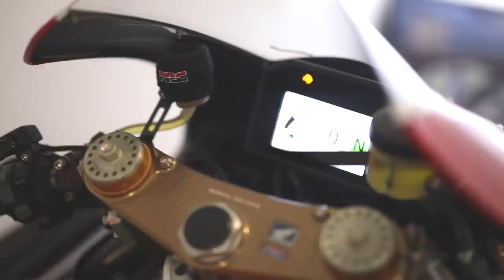【Honda RC213Vs】NT:1000萬 / MotoGP 限限限........量市售版！！